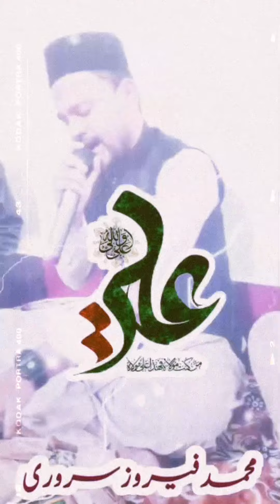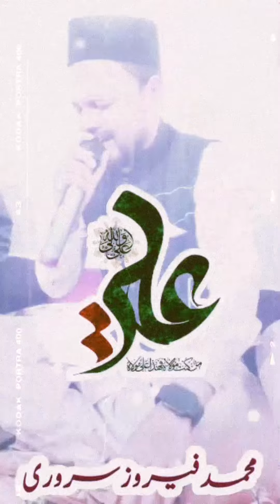Zikr e Ali (a.s) new ! Muhammad Fairoz sarwari/2023